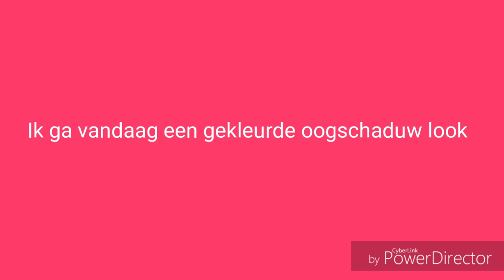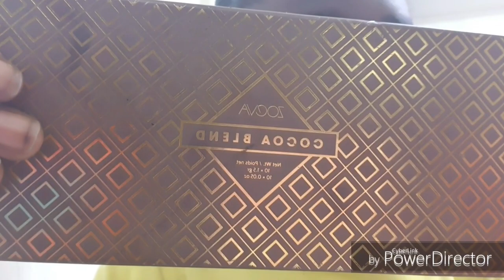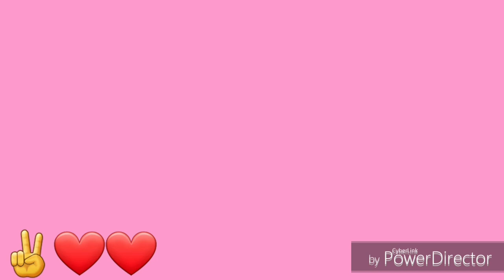GEKLEURDE OOGSCHADUW LOOK VOOR DE DONKERE HUID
Hoi,
Dit is mijn allereerste video op Youtube!! In deze video laat ik zien hoe je een gekleurde oogschaduw look maakt. Ik ben echt geen expert in make-up, maar ik vind het gewoon leuk om te doen. SORRY VOOR HET WATERMERK. Het is heel irritant en ik probeer het nu te fixen, maar ik ben bang dat het een aantal video's zo blijft. Als iemand ideeën heeft, PLEASE let me know.